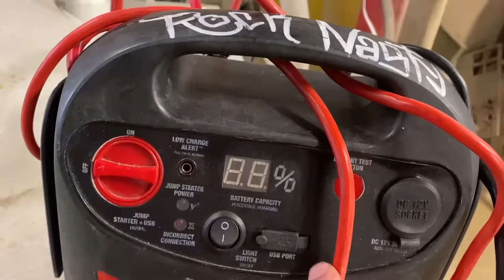We bought a Pallet of Police Evidence at Auction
There was a local auction last weekend, so we hopped over and bought you a Christmas present.  Have you ever been to an auction?  What will you offer me for all this crap?  Start the bidding at $350.